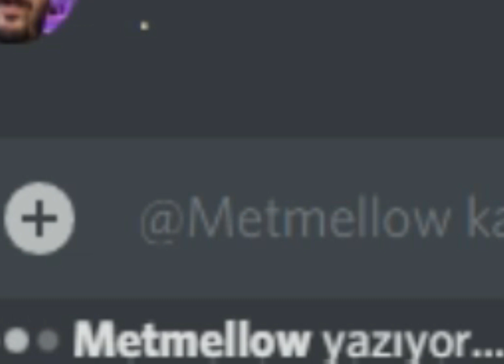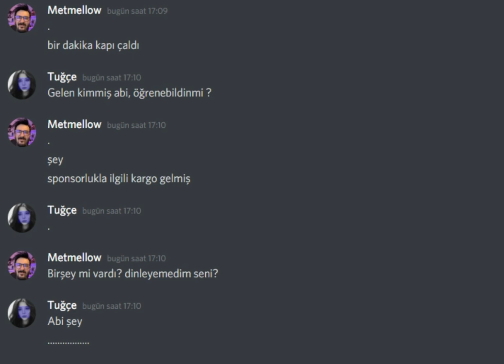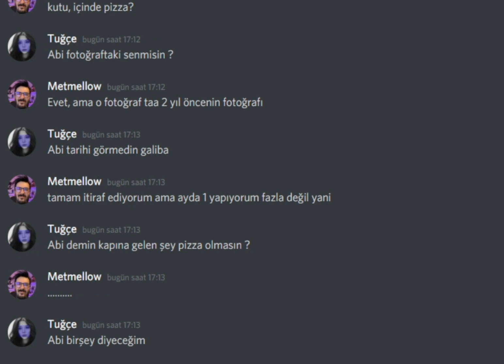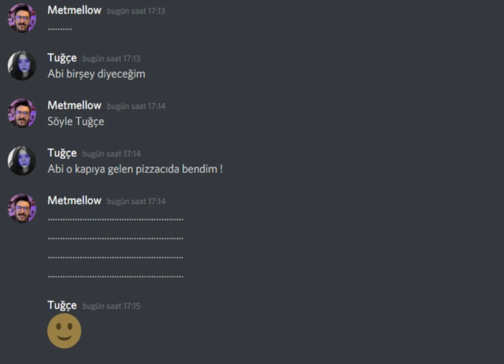TUĞÇE ERSÖZ | PİZZACI KILIĞINA GİRERSE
Geçmiş Günlerde Size Daha İyi İçerikler İle Geleceğimi Söylemiştim :)
Karşınızda Özenle Kurguladığım Bir Video :)
NOT : Bu Bir Kurgu Videosudur.